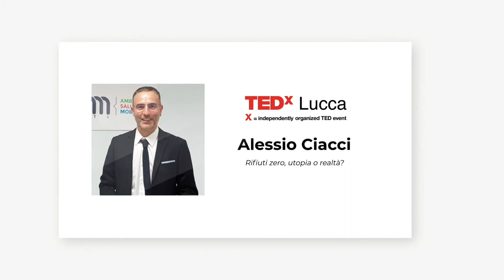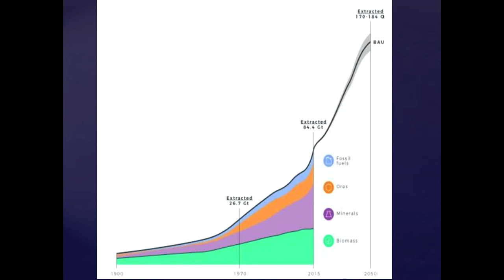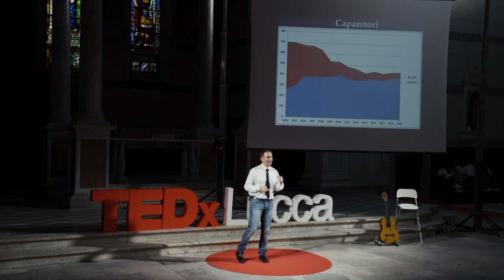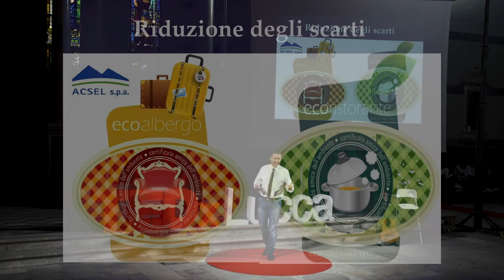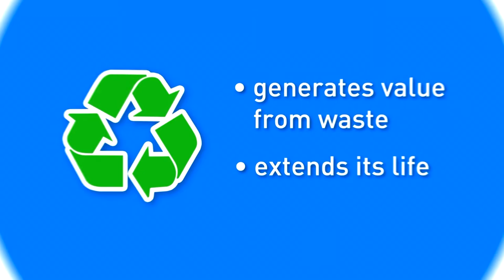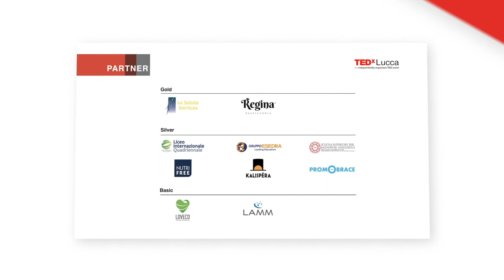Rifiuti zero utopia o realtà | Alessio Ciacci | TEDxLUCCA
A brilliant talk directed to all those of us, worried about environmental issues, global issues and the future of the earth. Inviting, encouraging and full of hope. A brilliant speech by one of the worlds leading problem solvers.  This talk was given at a TEDx event using the TED conference format but independently organized by a local community.